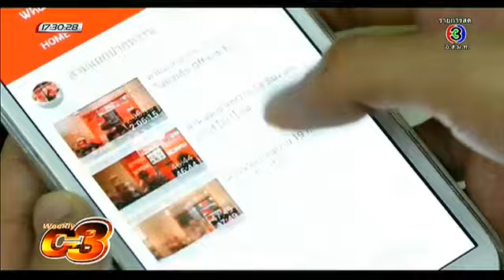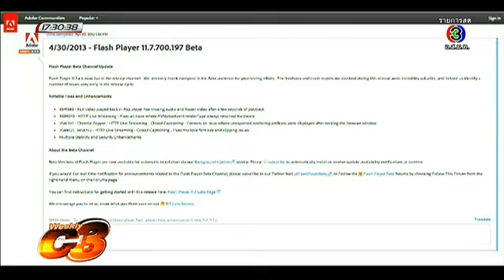Weekly C3 | Google Earth Pro, คนไทยใช้เวลาดูวิดีโอบนยูทูปเพิ่มขึ้น | 08-02-58